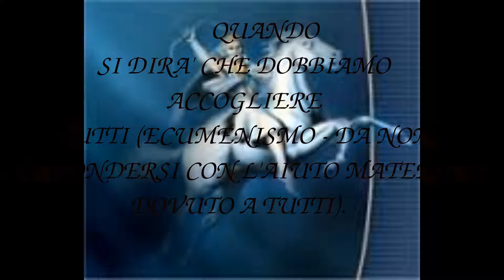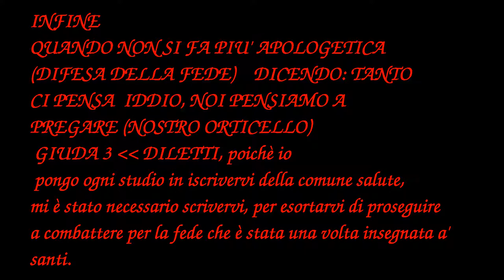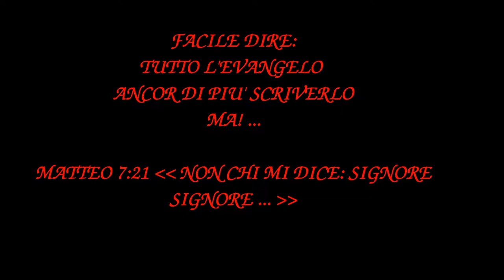LA MASSONERIA CONTROLLA LE CHIESE?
- Alessio Evangelisti - Se vuoi collaborare con quest'opera ti invitiamo a fare una o più delle seguenti cose
1. Scaricare questo o più video e ricaricarli con titoli diversi;
2. Lasciarli intatti ovvero riportare solo le parti che ritieni più opportune;
3. Scaricarli per tradurli in altra lingua;
4. Condividere;
6. Quanto tu ritenga necessario per l'avanzamento dell'Evangelo di Gesù Cristo.
Shalom